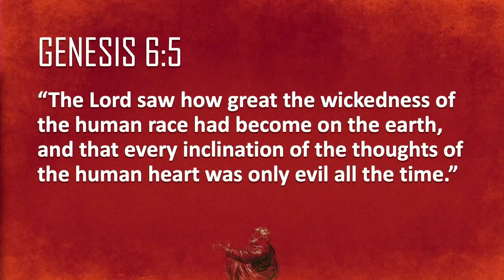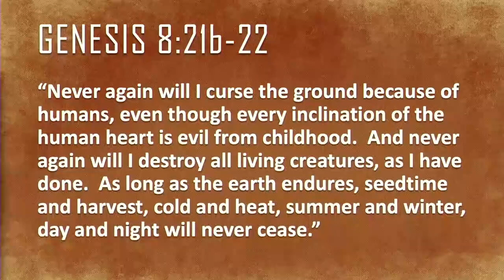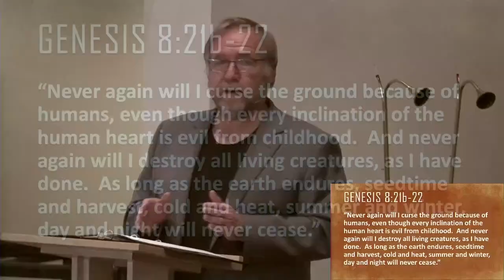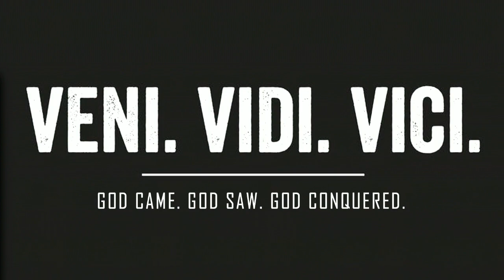THE NEW NORMAL | Noah: From Wickedness to Hope (week 2) | Pastor Bob Rossow | 7.12.20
Genesis 6:5-8, Genesis 8:20-22 & Matthew 26:26-29

3505 S. Town Center Dr.